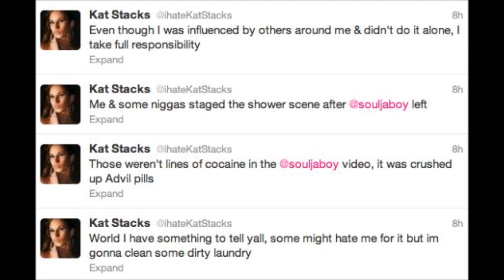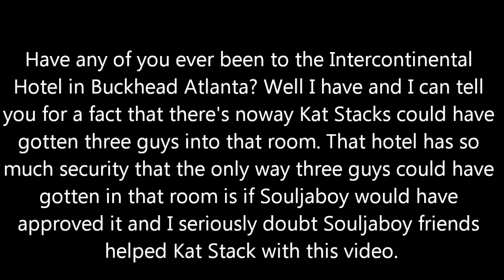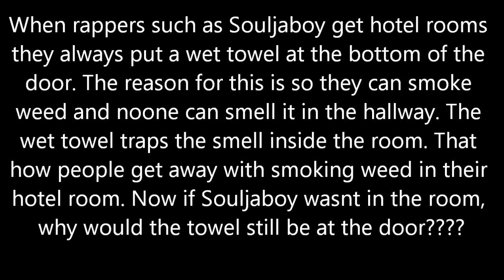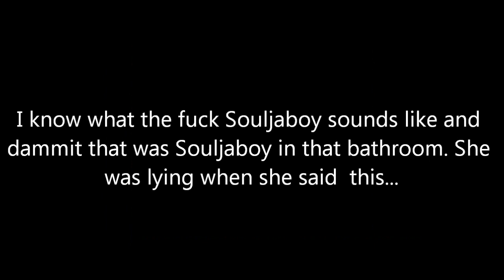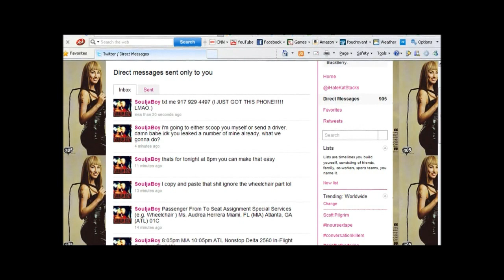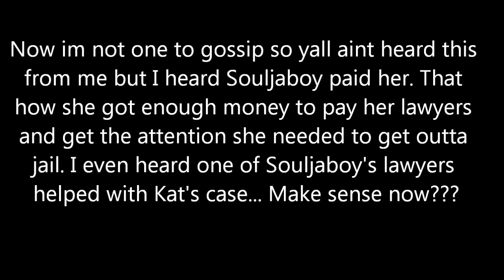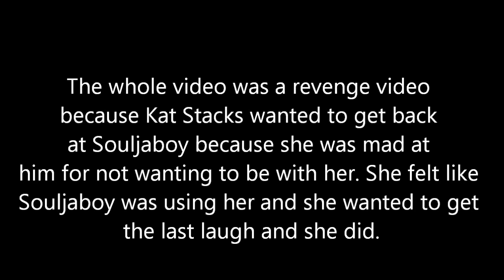Kat Stacks confession about Souljaboy (How true is her story)??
Skip this video if you are a hugh Souljaboy fan...Everyone was asking me what I think. Here it goes.